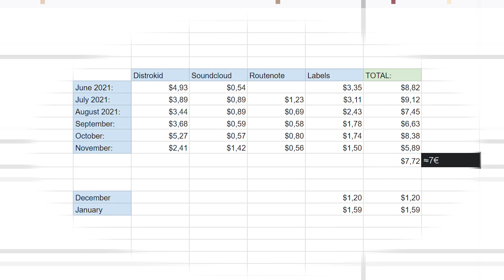(outdated) Super Secret Announcement...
Super Secret Announcement...

Hey there!
Listen up if you're a music producer, singer, or rapper.
I do music production lessons, vocal mixing and beat production now! ✨

thanks, Champ for filming the intro and finalizing the script with me💙